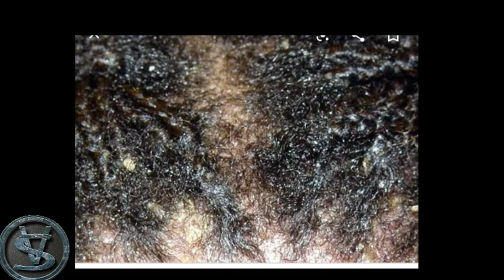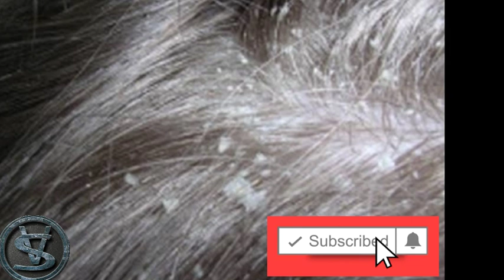DAWA FOROFORII KAN BAY'EE AMANSIISAA TA'E ETHIOPIAN OROMO shawa tube